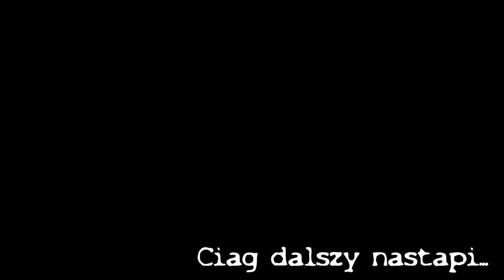K.O.D.S.N.U. #1 - S.O.A. [Seria Fabularna Minecraft]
Specjalny oddział antyterrorystyczny otrzymuje misję zlikwidowania Jacoba Calzoni. Znanego i poszukiwanego terrorystę, który jest zagrożeniem dla Sleem City.
Co się stanie z bohaterami kodu snu?

Opis dodatkowy:
Zbieżność osób i nazwisk jest przypadkowa. Osobiście przydzielałem lub wymyślałem imiona i nazwiska. Nawet nie wiem czy istnieją w rzeczywistości osoby o takich personaliach.
Reszta głosów w tym odcinku została odegrana przeze mnie.